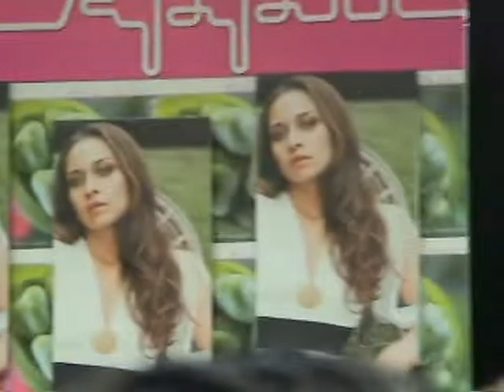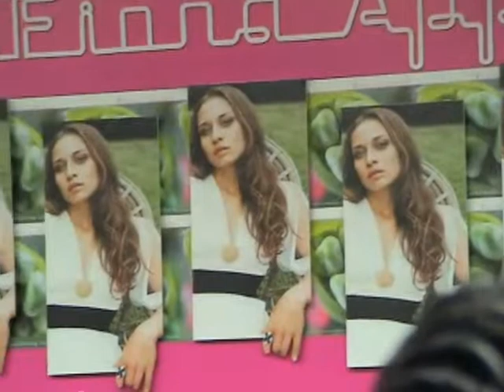Fiona Apple - Tower Records 2005 - Extraordinary Machine, Better Version Of Me, Paper Bag (Fan Shot)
Fiona Apple - Tower Records 2005 - Extraordinary Machine, Better Version Of Me, Paper Bag (Fan Shot) Live - Promo Event